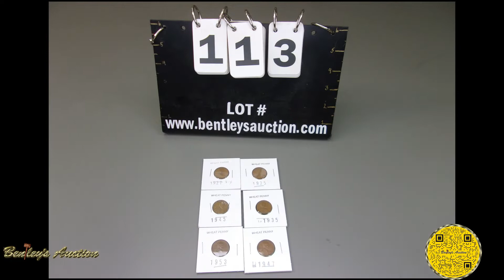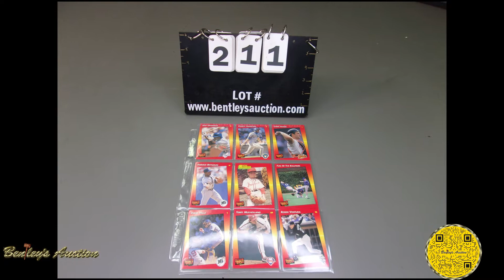1721 TX Downs Estate Guns, Ammo, Coins & Jewelry Online Auction